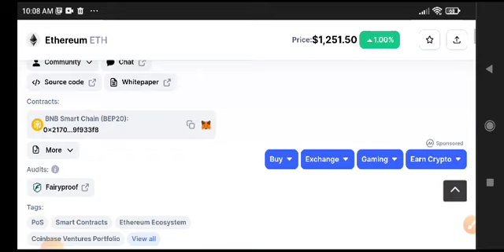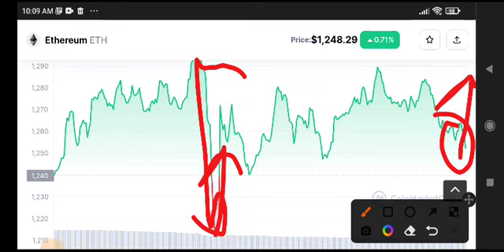Ethereum Urgent News Today! Ethereum Price Prediction